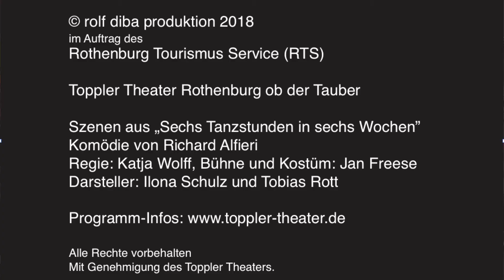Toppler Theater 2018: "Sechs Tanzstunden in sechs Wochen"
Bis zum 22.7. könnt ihr das Stück "Sechs Tanzstunden in sechs Wochen" auf der Freiluftbühne am Reichsstadtmuseum von Rothenburg ob der Tauber sehen. Dieter Balb hat sich für uns beim Toppler Theater umgesehen.